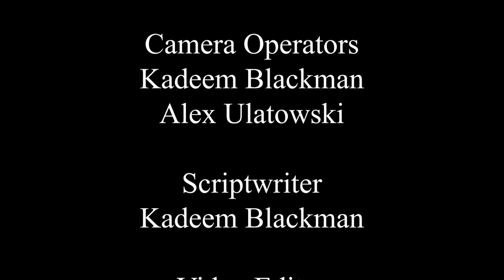Comedy Desk S3E1 | "Nicki's Final Straw"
The Comedy Desk returns for a third season, so Netflix is ready for it to be canceled! Speaking of canceled, our anchor discusses the cancellation of Brockport’s spring concert, Nicki Minaj’s potential retirement, and the topics we couldn’t cover over the summer.